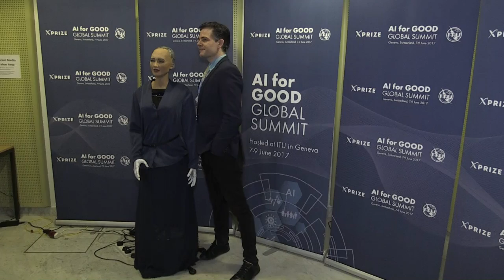L'intelligence artificielle : entretien avec un robot à Genève | AFP News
Un sourire malicieux aux lèvres, Sophia bat des cils et lance une plaisanterie. Sans le noeud de câbles fixés à l'arrière de sa tête, elle pourrait facilement passer pour un humain. Ce robot humanoïde, créé par Hanson Robotics, est la principale attraction de la conférence organisée cette semaine par l'ONU à Genève sur les bénéfices de l'intelligence artificielle (IA) pour l'humanité.